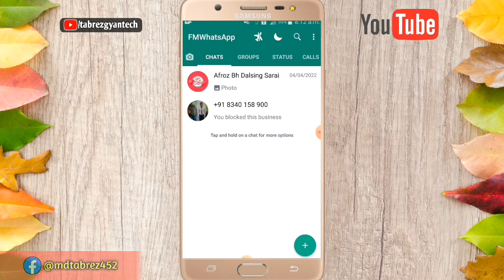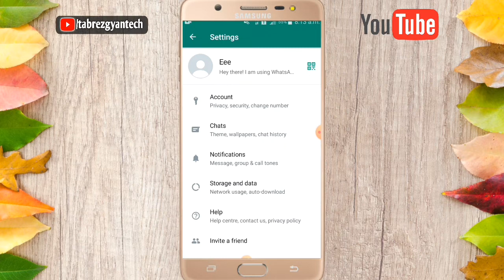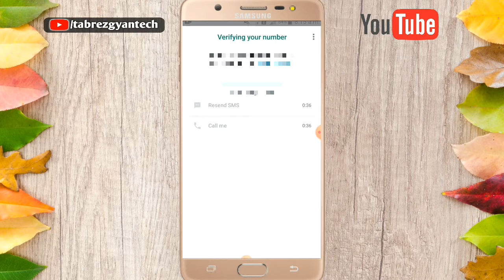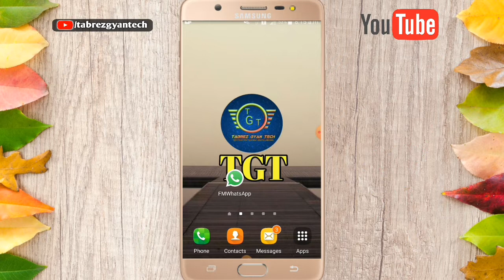whatsapp number change kaise kare I How To Change Whatsapp Phone Number Without Losing Data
Dosto-: Aaj ke is video me meine bataya hai ki  whatsapp number change kaise kare I How To Change Whatsapp Phone Number Without Losing Data is video me puri जानकारी दिया हूं। इस video ko pura last tak जरूर देखें।

Your queries-:

{1} Whatsapp Par Mobile Number Kaise Badle
{2} Change Number Whatsapp
{3} apna whatsapp number change kaise kare
{4} How to Change WhatsApp Number Without Losing Data
{5} Sent Notification Your WhatsApp Contacts
{6} WhatsApp Number Change
{7} How to Move All Your Chats to a New Number Without Losing Data
{14}How to change whatsapp number and keep chat history
{15}Whatsapp par mobile number kaise change kare
{16}Whatsapp ka mobile number kaise change kare
{17}Whatsapp phone number kaise change kare
{18}Whatsapp number kaise badle
{19}Change whatsapp phone number